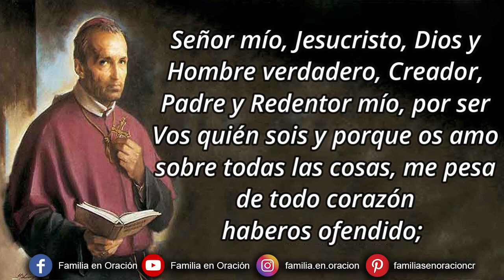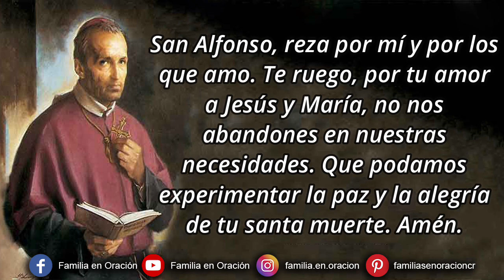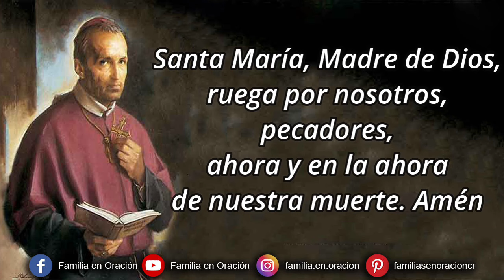Novena a San Alfonso María de Ligorio - Día 2 🙏 23 de Julio 2024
Novena a San Alfonso María de Ligorio - Día 2

2️⃣ DÍA SEGUNDO
Frase de San Ligorio:
“Adquiere el hábito de hablar con Dios como si estuvieras a solas con Él, familiarmente, con confianza y amor, como al más querido y amoroso de los amigos”.

Glorioso San Alfonso, obispo y doctor de la Iglesia, devoto servidor de nuestro Señor e hijo amoroso de María, te invoco como santo en el cielo.

Me entrego a tu protección para que siempre seas mi protector y mi guía en el camino de la santidad y la salvación.

Ayúdame a observar los deberes de mi estado de vida. Obtén para mí una gran pureza de corazón y un ferviente amor por la vida interior según tu propio ejemplo.

Gran amante del Santísimo Sacramento y la Pasión de Jesucristo, enséñame a amar la Santa Misa y la Sagrada Comunión como fuente de gracia y santidad. Dame una tierna devoción a la Pasión de mi Redentor.

Promotor de la verdad de Cristo, a través de tu predicación y escritura, dame un mayor conocimiento y aprecio de las verdades divinas.

Amado padre de los pobres y de los pecadores, ayúdame a imitar tu caridad hacia los demás de palabra y de obra.

Consolador del sufrimiento, ayúdame a llevar pacientemente mi cruz diaria a imitación de tu propia paciencia en tu larga y dolorosa enfermedad y a resignarme a la voluntad de Dios.

Buen Pastor del rebaño de Cristo, obtén para mí la gracia de ser un verdadero hijo de la Santa Madre Iglesia.

San Alfonso, imploro humildemente tu poderosa intercesión para obtener del corazón de Jesús todas las gracias necesarias para mi bienestar espiritual y temporal. Te pido en particular este favor:

Tengo mucha confianza en tus oraciones. Confío sinceramente en que si es la santa voluntad de Dios, mi petición será concedida mediante tu intercesión por mí en el trono de Dios.

San Alfonso, reza por mí y por los que amo. Te ruego, por tu amor a Jesús y María, no nos abandones en nuestras necesidades. Que podamos experimentar la paz y la alegría de tu santa muerte. Amén.

Padre Celestial, continuamente edificas Tu Iglesia con la vida de Tus santos. Danos la gracia de seguir a San Alfonso en su amorosa preocupación por la salvación de las personas y así venir a compartir su recompensa en el cielo. Siguiendo los pasos de este devoto siervo Tuyo, que seamos consumidos por el celo por las almas y alcancemos la recompensa que él disfruta en Tu reino. Te lo pedimos por Cristo nuestro Señor. Amén.

🛐 Rezamos un Padrenuestro, Avemaría y Gloria.